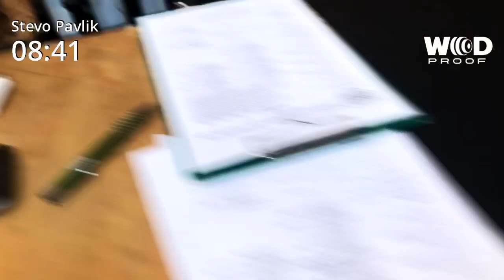19.2 Stevo “Tata” Pavlik